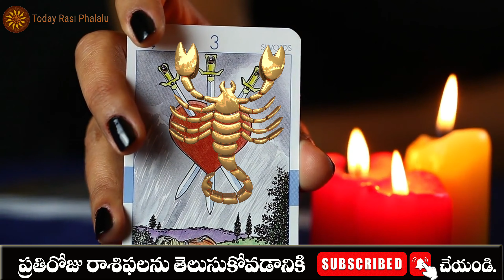వృశ్చిక రాశి ఏప్రిల్ 11 మంగళవారం రోజు ఏం జరుగుతుందో తెలిస్తే షాక్ vrushchika rasi Today rasi phalalu